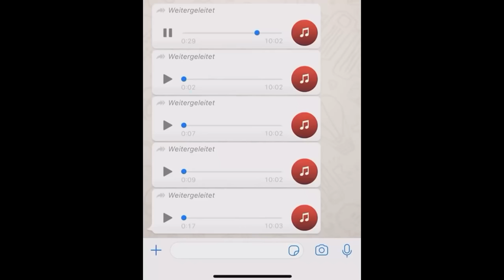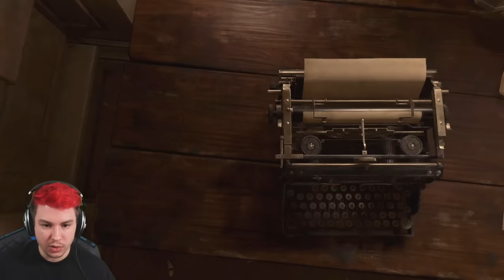Dieses Item hat eine KRANKE verstecke Funktion | Resident Evil 4 (#6)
Im Resident Evil 4 (Remake) besiegt Sev Ramon Salazar und folgt Krauser auf die Insel